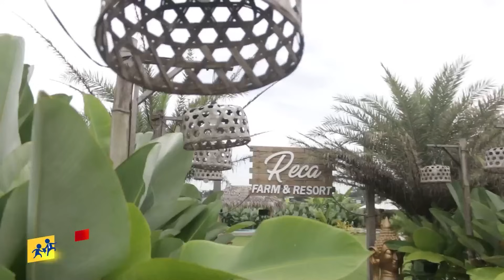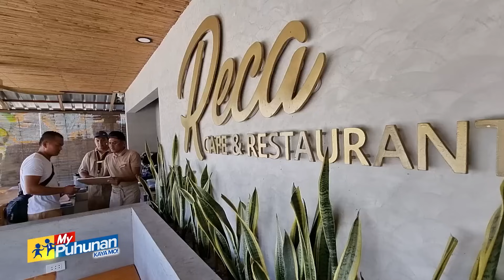'My Puhunan: Kaya Mo!': Paano bumangon matapos malugi sa negosyo at ma-scam? | ABS CBN News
Sunod-sunod na kamalasan ang inabot ng dating tricycle driver at barangay tanod na si Reg Caligagan noong nagsisimula pa lang siyang magnegosyo sa edad na 22.

"Nalugi ako sa negosyo Ma'am tapos na-scam pa po ako. Ang mahirap pa po noong nagka-leche leche na po lahat, iniwanan ka pa ng partner, ng asawa, kasama 'yung anak ko po. Umuwi sila sa kanila," pagbabahagi niya kay Karen Davila para sa programang "My Puhunan: Kaya Mo!".

Iniwanan pa si Reg ng kaniyang kinakasama at umabot sa punto na halos hindi na niya alam ang gagawin.

Dahil dito, nagdesisyon si Reg na muling mamasukan para unti-unting makapagsimula.

"Habang nagtatrabaho, marami pa rin pong raket. Kung anong puwede kong ibenta o kaya kong gawin, ginagawa ako," dagdag niya.

Nagmistulang curacha si Reg sa dami ng ginagawa niyang trabaho para malagpasan ang pinagdaanang pagsubok at ngayon, nakabawi na siya at masaya kasama ang kaniyang pamilya.

Nagmamay-ari na siya ngayon ng isang hektaryang farm at resort sa Porac, Pampanga.

Panoorin ang kabuuan ng kaniyang kuwento dito sa 'My Puhunan: Kaya Mo!' kasama sina Karen Davila at Migs Bustos.